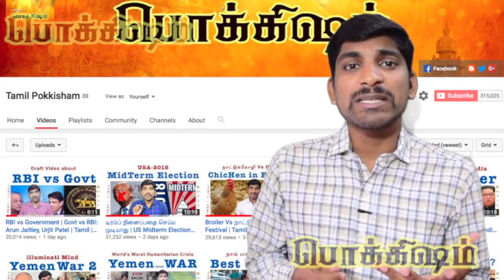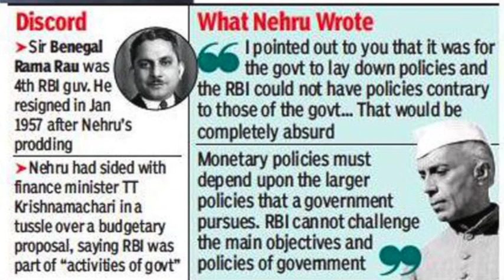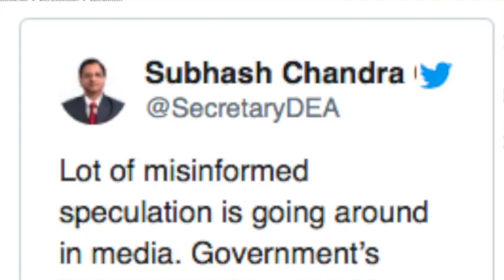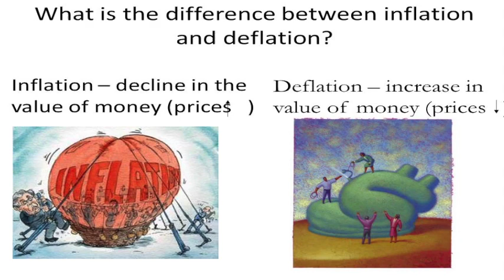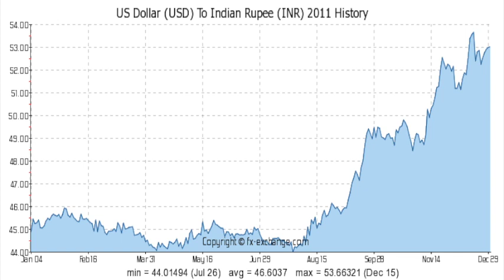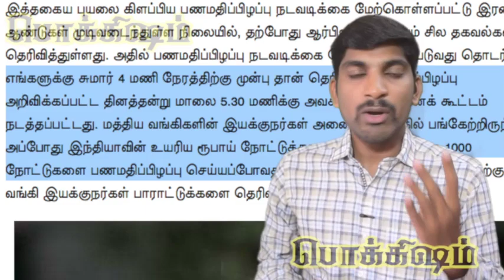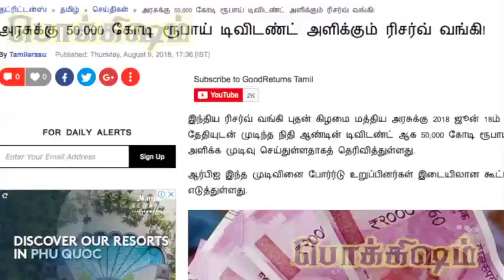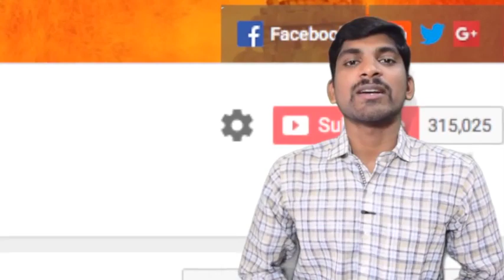Full Proof of Reserve Bank | ஆர்பிஐ பிரச்சினை முழு அலசல் | Tamil | Vicky | Pokkisham | TP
இப்படிக்கு,
விக்கி.